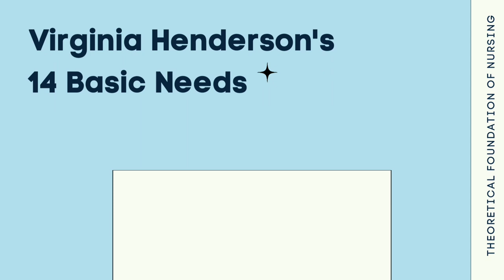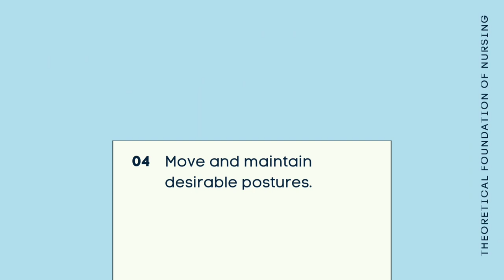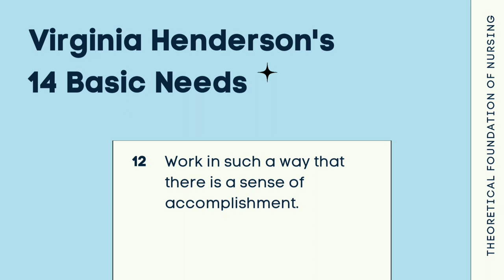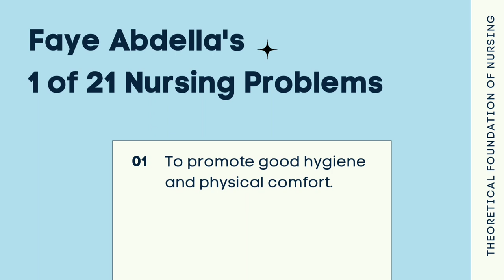Virginia Henderson's 14 Basic Needs & Faye Abdella's 21 Nursing Problems by REQUINA, SHAKIRA (BSN-1)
A video demonstration on Virginia Henderson's 14 Basic Needs & Faye Abdella's 21 Nursing Problems by Requina, Shakira Kiesha Bhea J., a first-year nursing student.